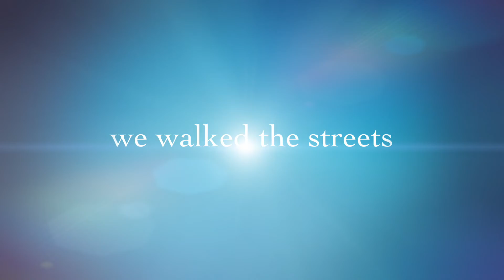Muna Toronto Virtual Tour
In August 2018 we travelled to Toronto, Canada and hosted a virtual tour with our students in Fukuroi, Japan. Students got to shop for their own chocolates/candies and kids books which we brought back for them to Japan! It was much more than a traditional “Skype Lesson”!